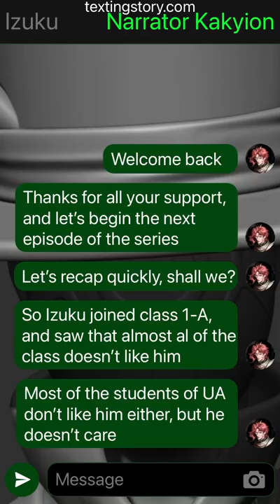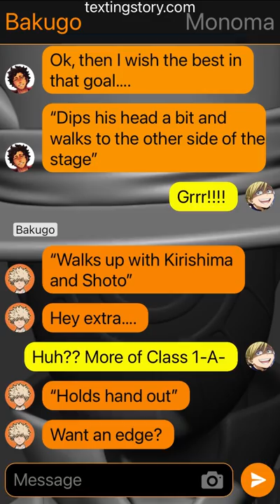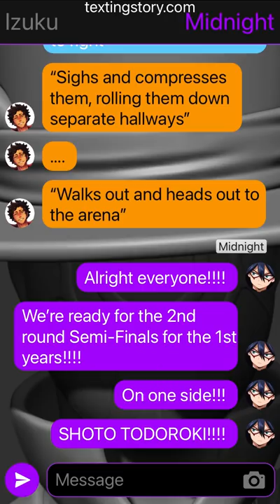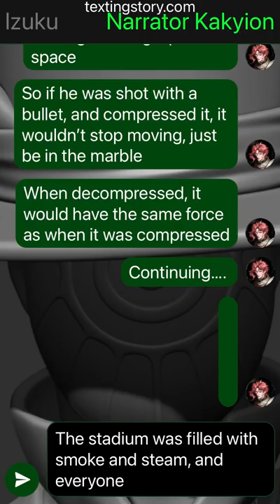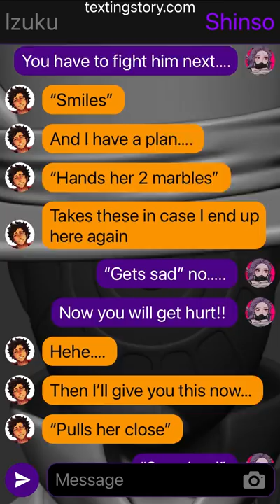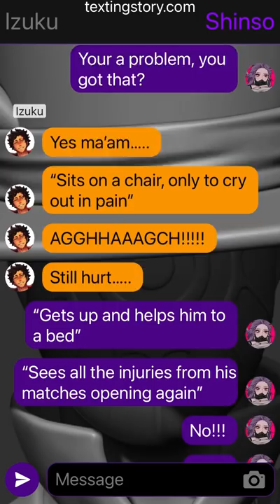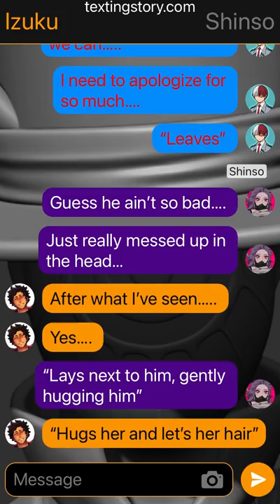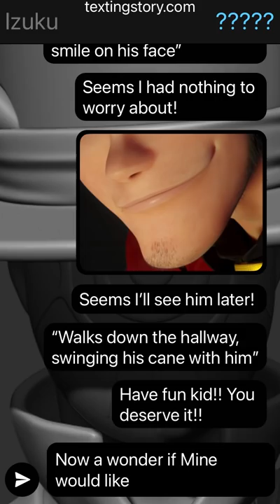Mr. Compress Deku Ep. 6